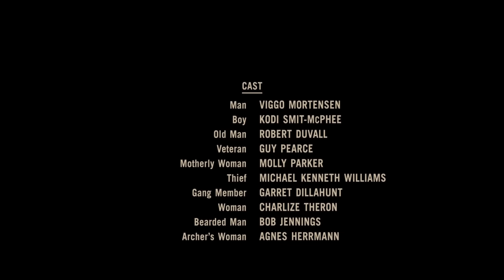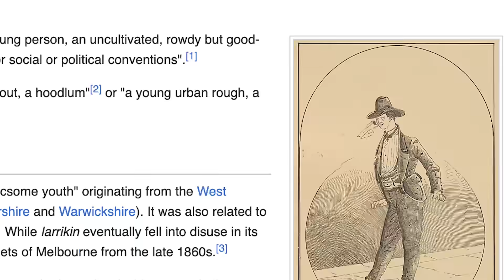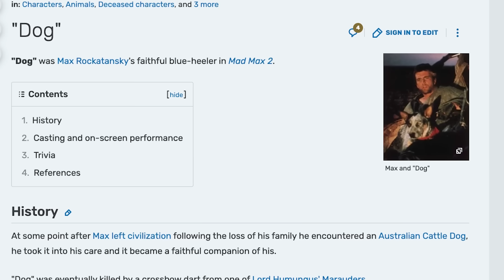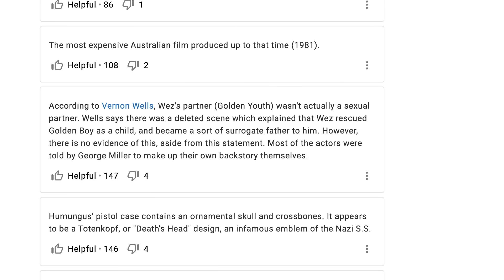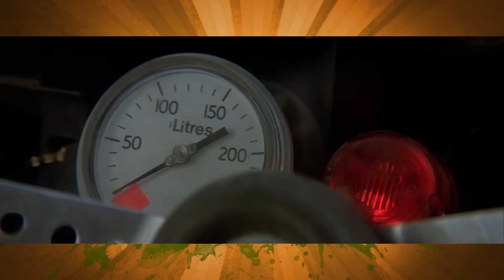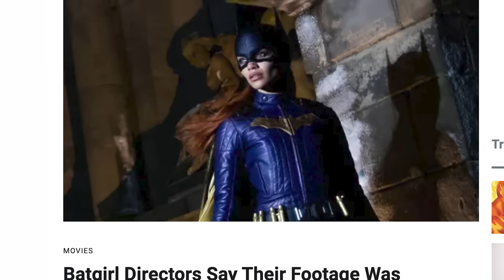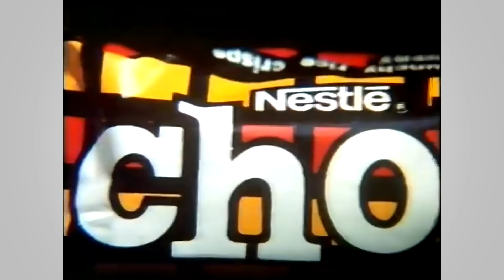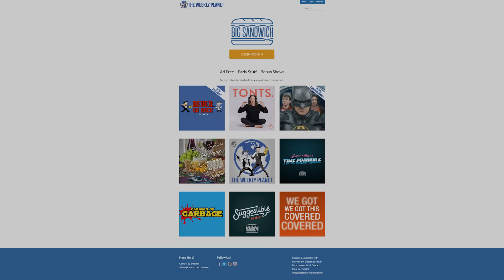Mad Max 2: The Road Warrior - Caravan of Garbage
Mad Max 2: The Road Warrior allowed director George Miller to take the concepts and character from the 1979 original and really put the boot in.  That meant a bigger myth, bigger stunts, bigger men, more butts cut out of leather trousers. And the result was a lot of the iconic imagery we know of the character even today. Forty years on it still holds up and it's influence has been felt across multiple other media properties. MAD MAX. Mad Max.